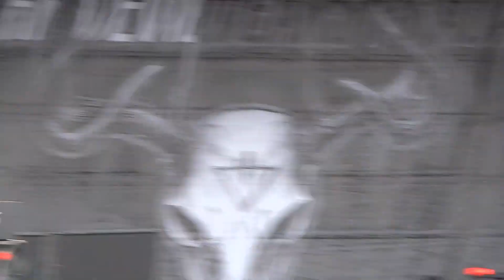The Devil Wears Prada (2) (Front) in 1080p HD at Rockstar Mayhem Fest